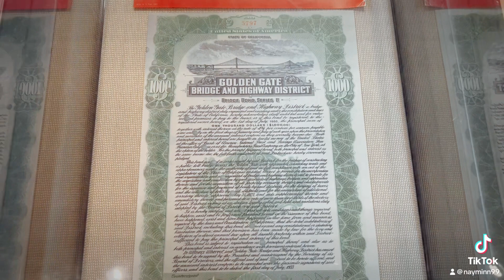World Heritage စာရင်းဝင်Golden Gateတံတားကြီးရဲ့ဆွဲဆောင်မှုအလှတရားများ